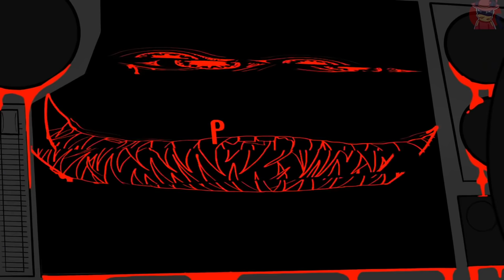Куб Междоусобиц [Аниматик] - На Русском | Internecion Cube [Animatic] - Rus